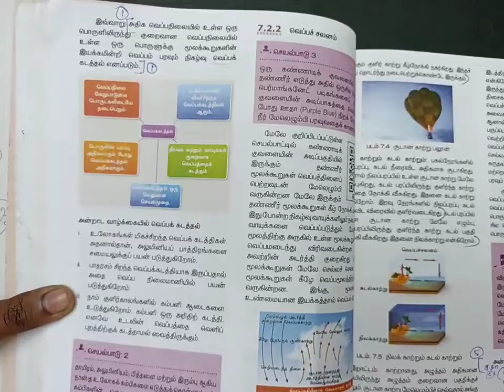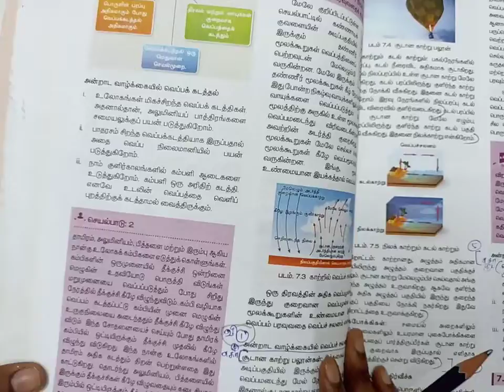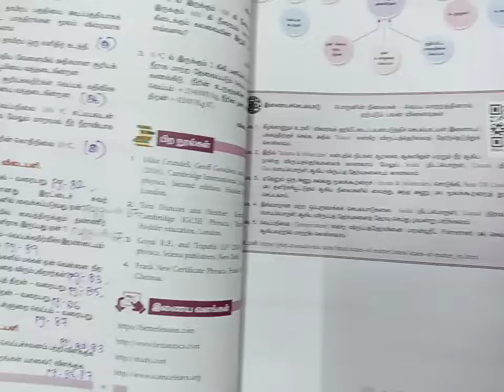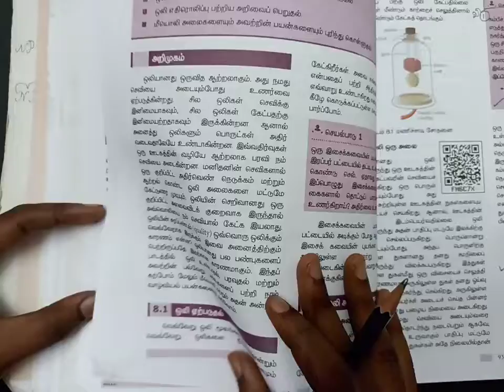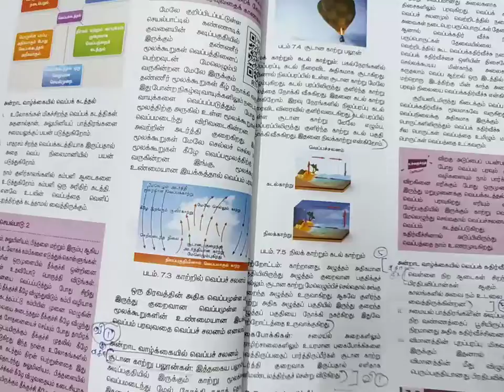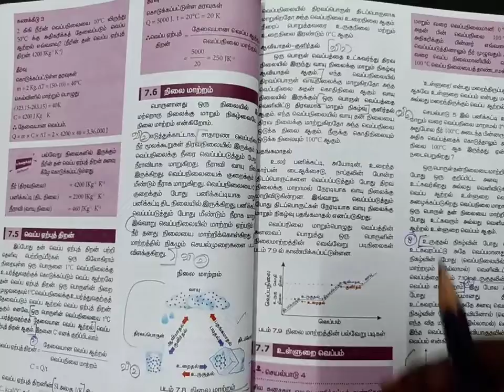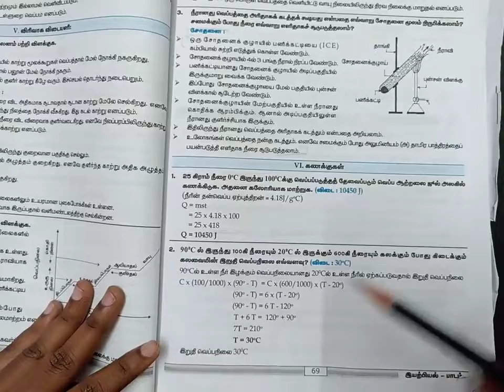9th std Science 7 வெப்பம் Book Back Question and Answers 2 Mark 5 Mark